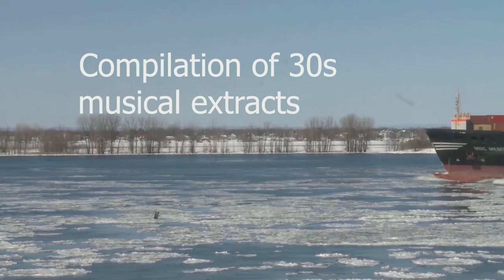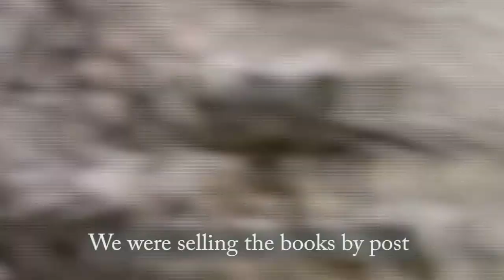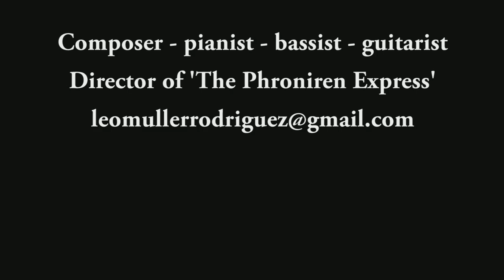Media Composer Portfolio - Leonardo Muller-Rodriguez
Music Production for Films, Animations. Video Games, Documentaries, Singles by composer Leonardo Muller-Rodriguez, a 1st class Ravensbourne University (BA Hons) 2019 graduate.

List:

The Phroniren Express 0:00 Philosophical Film (Leonardo Directed)
Brassneck 0:30 3D Animation
Arinn 0:59 3D Animation and Drawings, Sketch for a Game
Blato 1:34 Trauma Film
Elephant & Castle Graveyard 2:01 Social Documentary
Horizon Video Game 2:37 Video Game Music
Sammy the Magician 3:08 3D Animation
Beryl the Peril 3:34 2D Animation
CUTS 4:01 British Horror Comedy
Mon toi 4:31 French Romance Film
What Comes Next ? 5:05 Music Clip
Mon Toi 5:35 French Romance Film
False Purpose 5:51 Electronic Music single
Hunter Boots 6:20 Documentary interview with Peter York
Sombre Music 6:53
Nature's Engineers 7:18 Nature Beaver Documentary
SouthWest Motion 8:03 Electronic Music
Astro Boy 8:27 Child's Fantasy film
Hillgrove 8:49 Property Advertisement
Golf Accessory Advertisement 9:15 3D Animation
Be Nina 9:37 Fashion Film
Pretty Woman 10:14 Jazz composition
60 Second Rule 10:49 Game Show
Dracula: Exercice 11:13 Blockbuster Film exercice
Thingummy Blob 11:42 3D Beano Animation
The Phroniren Express Flashbacks 12:15 3D Animation
Ravensbourne Live TV theme tune 12:40 Degree Show Introduction
The Phroniren Express Flashbacks 12:58 Psychological Film
Bottle 12:39 Trauma Film
In Red 14:03 Alpine Books Publishing Documentary
Solo Con Rollos 14:38 Electro Jazz Single
The Phroniren Express 14:58 Film & VFX
Tension Ambience 15:28
The Phroniren Express 15:50 Piano Composition

 The non-moving images, or photo-collage are by Carlos David.